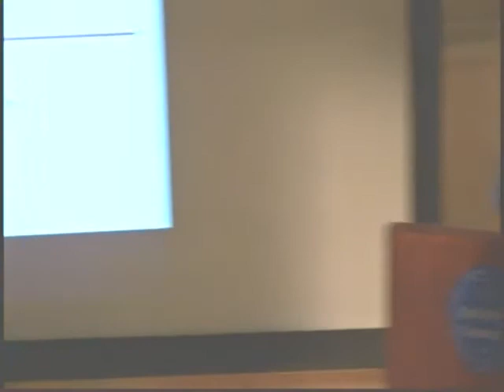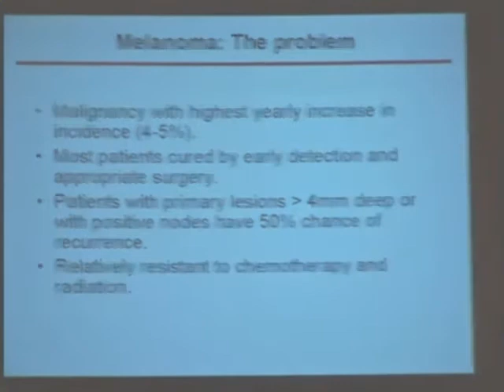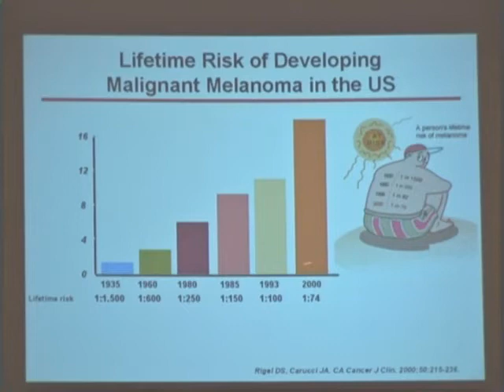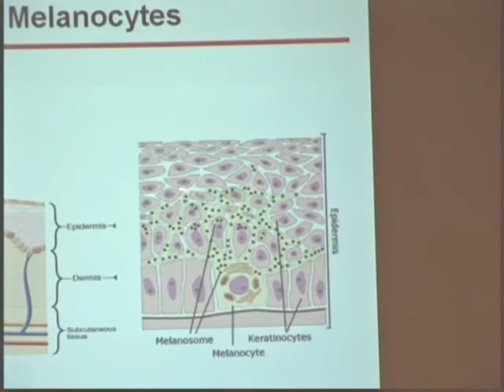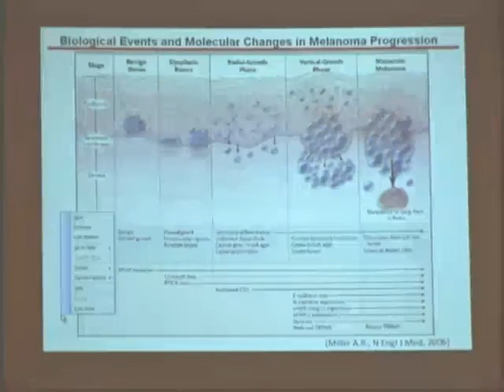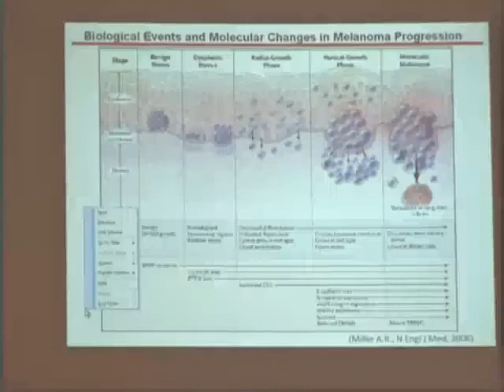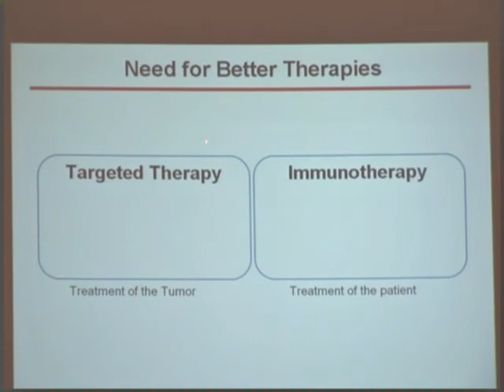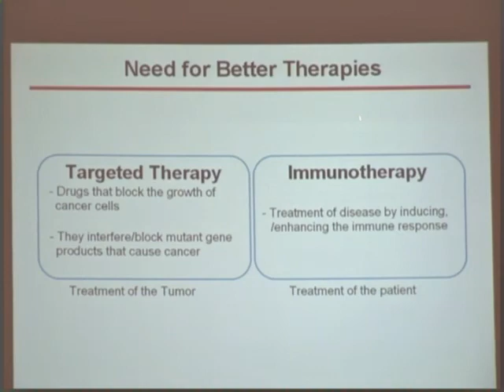Lecture 2 Dr. Merghoub - Melanoma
Lecture #2 at Rockefeller University: Guest speaker, Dr. Taha Merghoub, presents his PowerPoint on Melanoma.